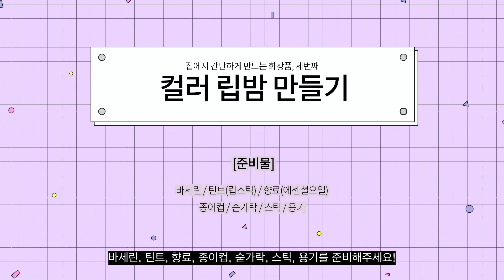집에서 만드는 화장품, 바세린 컬러 립밤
집에서 간편하게 만드는 화장품
세번째. 바세린 컬러 립밤